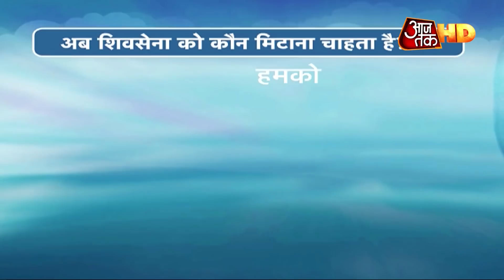'गैरकानूनी है Maharashtra की सरकार', BJP ने जमकर बोला हल्ला | Mumbai Metro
महाराष्ट्र में शपथ ग्रहण के दो दिन बाद आज उद्धव ठाकरे ने विधानसभा में बहुमत साबित कर दिया और इसी के साथ उद्धव ठाकरे अपने पहले टेस्ट में पास हो गए हैं. लेकिन अब सवाल ये है कि क्या वो अब देवेंद्र फडणवीस का हिसाब चुकता करेंगे? बहुमत परीक्षण में कुल 169 वोट उद्धव सरकार के पक्ष में पड़े और इसके खिलाफ एक भी वोट नहीं पड़ा. जबकि वोटिंग के दौरान कुल 4 विधायक तटस्थ रहे. वहीं बीजेपी विधानसभा से वॉकआउट कर गई.